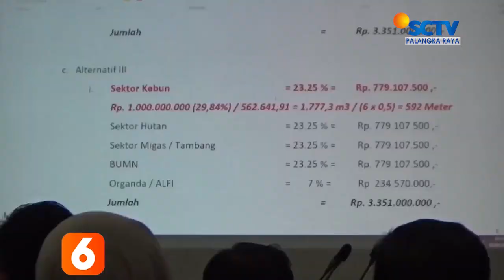KOTIM - PERBAIKAN JALAN MEMBUTUHKAN 6.000 METER KUBIK AGREGAT